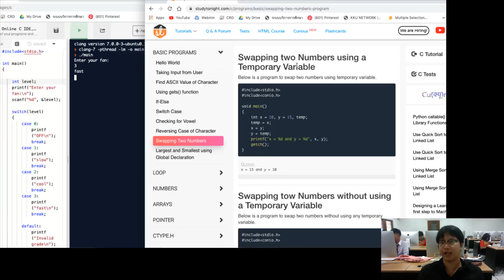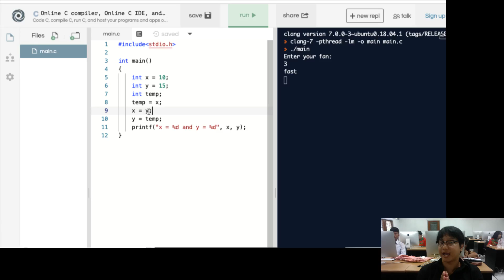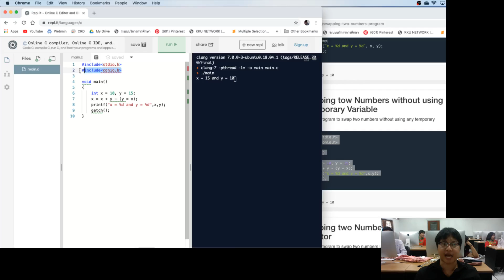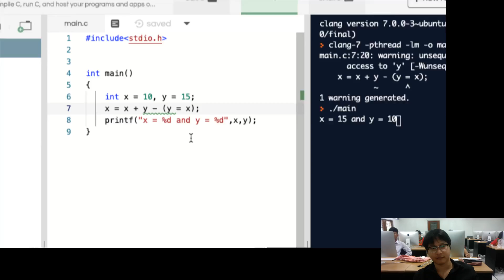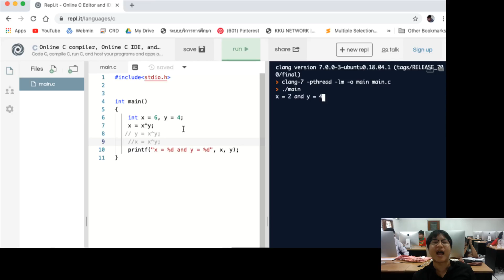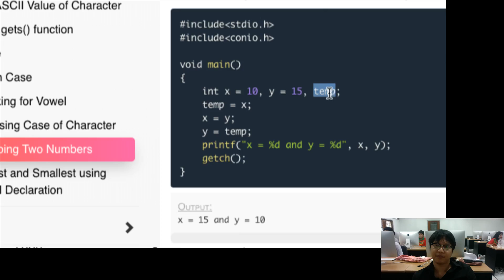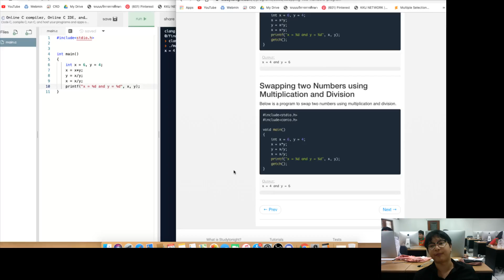studytonight 14 35 52